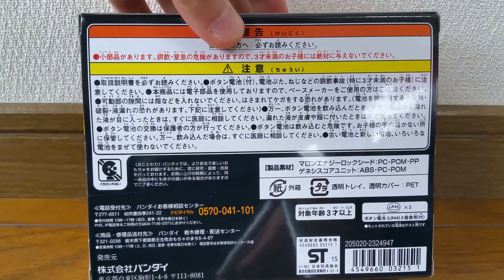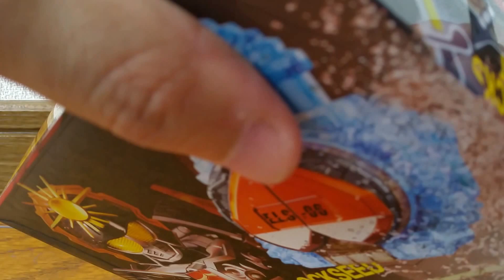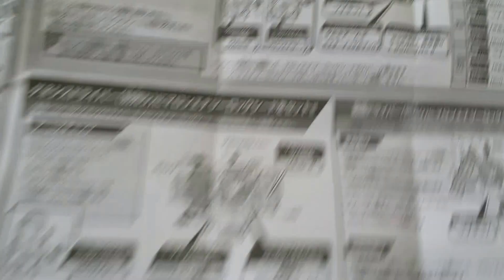ロッキーっぽい？マロンエナジーロックシード&ゲネシスコアユニット！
プレバン限定のマロンエナジーロックシード&ゲネシスコアユニットの紹介です！
クルミロックシードなくて、オレンジでジンバーしましたが、まだバナナの方がよかったな。